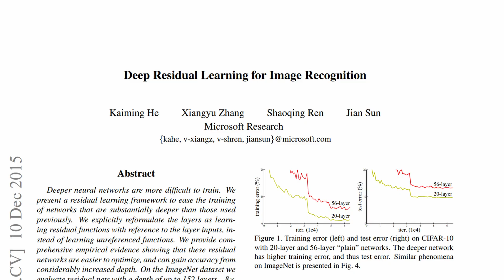How good are Chinese AI models?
In an unstructured chat session with colleague @eointolster , we discuss why so many AI researchers are Chinese but yet China has yet to reveal any serious contenders to OpenAI. This is despite some of the top papers are authored by researchers of Chinese descent.